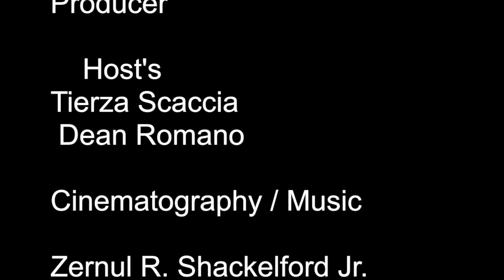Outdoor Wild the IL Wetland's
Watch as Show Host's Dean Romano and Tierza Scaccia  learn about the Neal Marsh IL Wetlands with National Known Scientist Donald Hey and Professor George Wells of North Western University. Watch as they learn how important wetland,s are. Outdoor Wild Conservation Education TV Show